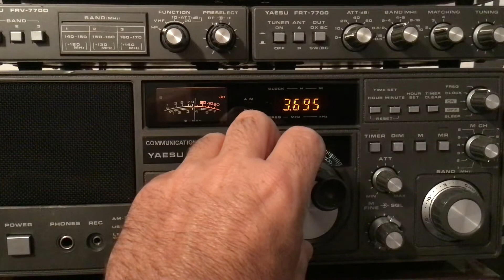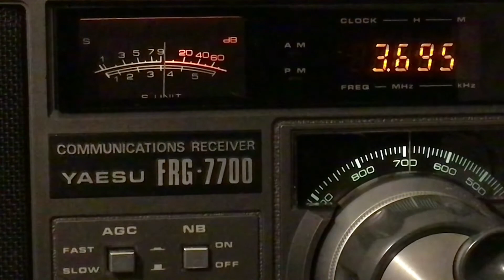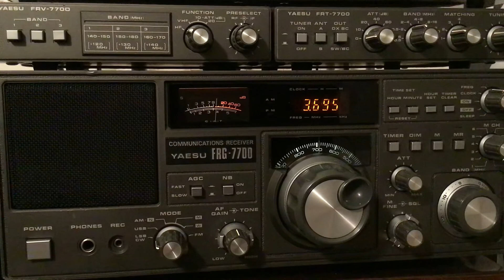QSO des aînés 👩🏼‍🦳👱🏼‍♂️animé par l’ami Christophe HB3YMM 25/07/2022 RX🎧SWL 88 & 73s QRO